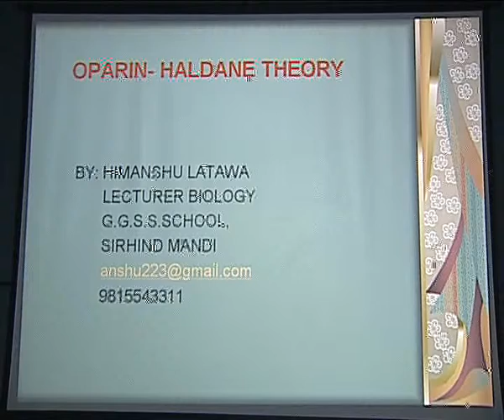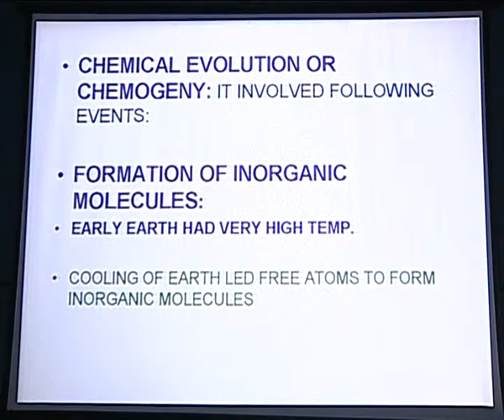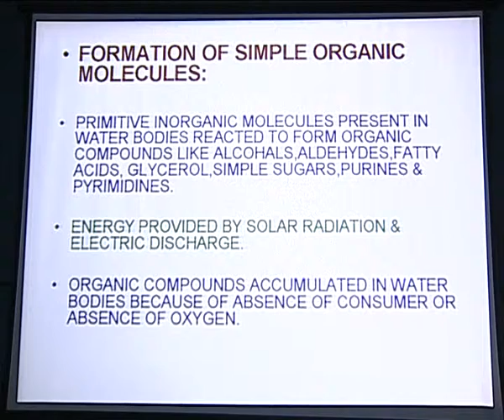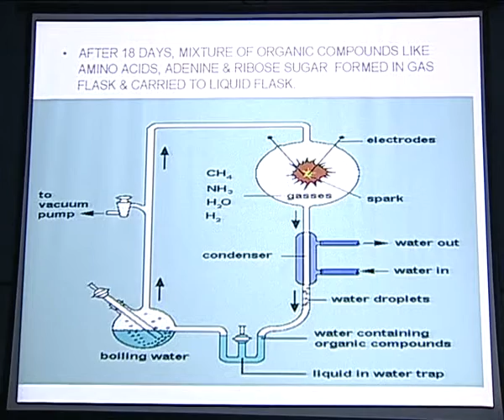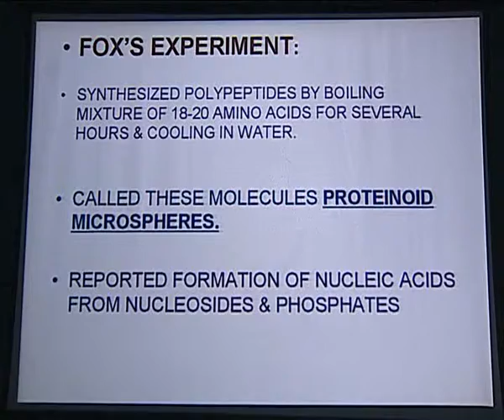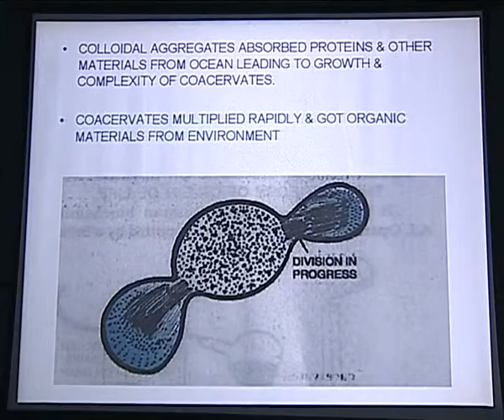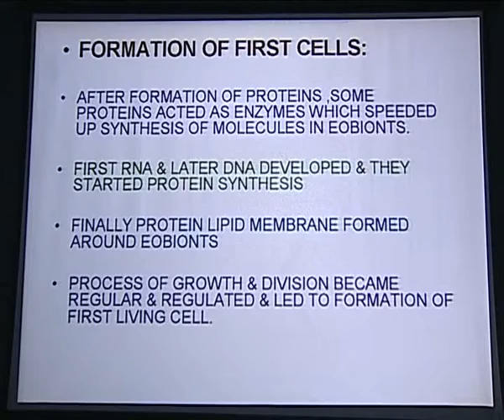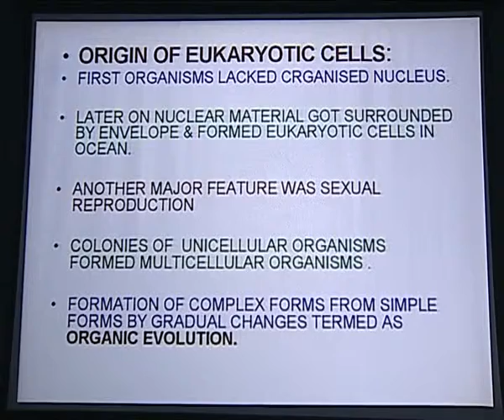Bio 12 Modern Theory of Evolution